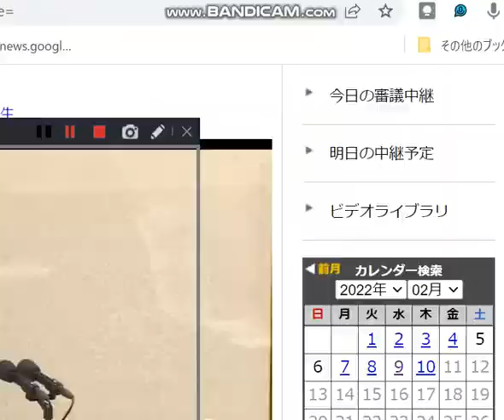【山本太郎国会発議】第６波、必要な人に食料届けるために内閣閣議開け！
22/2/9　衆院内閣委員会。